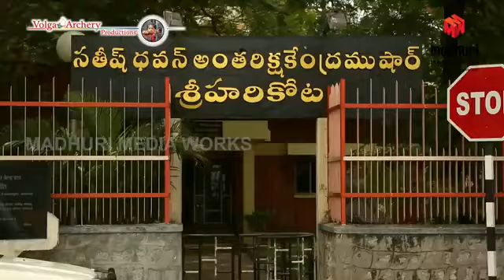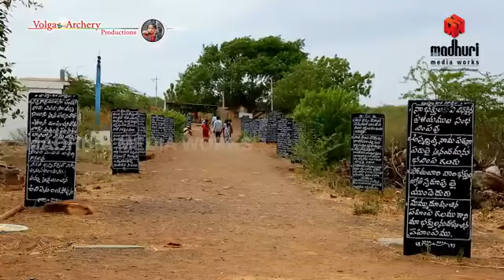I'M proud my Andhrapradesh # Thanks#for you madhuri Media works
good songs